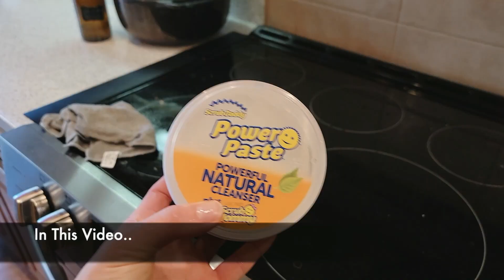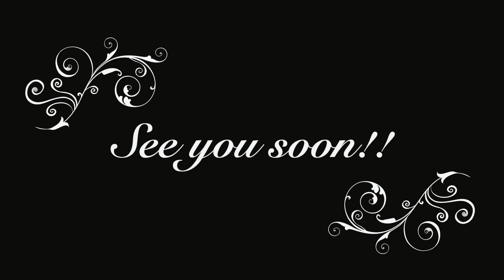CLEANING MOTIVATION // CLEAN WITH ME // CLEANING VIDEOS // CLEANING 2023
Hey Guys, I am cleaning up my messy house today, we are also making some changes by moving the furniture around. I have plenty of cleaning motivation for you here!
I hope you enjoy this video and if you do, please consider subscribing for more cleaning, organizing, decluttering and decorating motivation as well as an occasional DIY project and a room makeover on this channel!
If you have any questions, suggestions, advice or anything to share, please leave me a comment under the video.
If you'd like to send me a direct message, you can do it through: